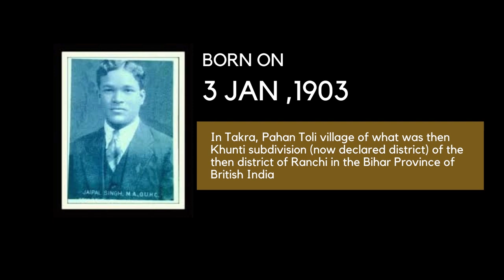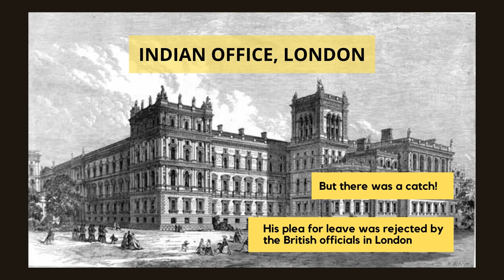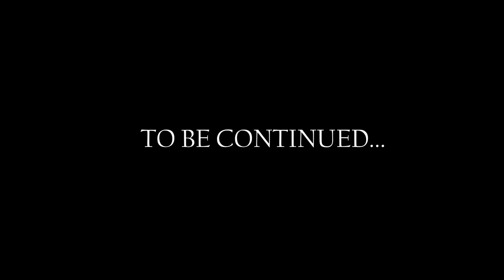Jaipal Singh Munda -The Unsung Hero | Part 1 | Tribal Statesman with a Hockey Stick| BCS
‘I am proud to be a jangli’ is not what you would expect someone to say to the most distinguished statesmen of the country, much less the Constituent Assembly of India. Yet this is exactly what Jaipal Singh Munda told the men and women elected to draft the Constitution of India.
These words were part of an inspirational speech made by Jaipal Singh, himself a part of the Constituent Assembly, during a debate on 19th December 1946. A member of the Munda tribe in what was then Bihar Province, he was advocating for the tribal population of India.
Jaipal Singh was born ‘Pramod Pahan’ on 3rd January 1903, in Takra village, in Ranchi district of Bihar Province. His parents were tribal farmers. They enrolled Pramod in the local village school, where missionaries recognized this young prodigy.
Jaipal Singh Munda was anything but a simple ‘forest dweller’, he was an exceptional man with an extraordinary career. Born a tribal in what is now Jharkhand, he was an Oxford graduate, he qualified as an ICS officer, he was captain of India’s hockey team that won gold in the 1928 Summer Olympics in Amsterdam, he was a teacher in Ghana, a minister in Bikaner, and a representative of India’s tribal population in the Constituent Assembly. It is he who first established the Adivasi Mahasabha in 1938 to fight for a tribal homeland called ‘Jharkhand’.
After returning to his hometown in around 1938-39, Jaipal Singh worked for the uplifting of the tribal people under the Chotanagpur Adivasi Mahasabha, which was demanding a separate state of ‘Jharkhand’, along with other demands relating to tribal rights.
In 1946, he was appointed to the Constituent Assembly, to represent the tribal population of the country. He was also a powerful orator, and in a debate on Reservations for Scheduled Tribes, he would prophetically remark:
“WHAT MY PEOPLE REQUIRE, SIR, IS NOT ADEQUATE SAFEGUARDS… THEY REQUIRE PROTECTION FROM THE MINISTERS. THAT IS THE POSITION TODAY. WE DO NOT ASK FOR ANY SPECIAL PROTECTION. WE WANT TO BE TREATED LIKE EVERY OTHER INDIAN.”
Jaipal Singh Munda continued to work for India’s tribal people till his death in 1970, 30 years before a separate state of Jharkhand would become a reality. His dream of equality for India’s tribes still remains a work in progress.